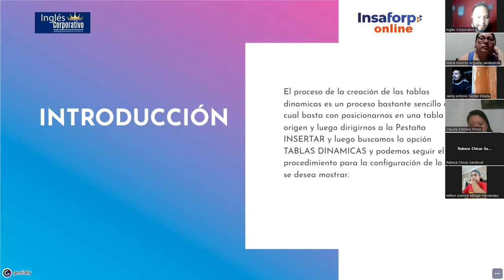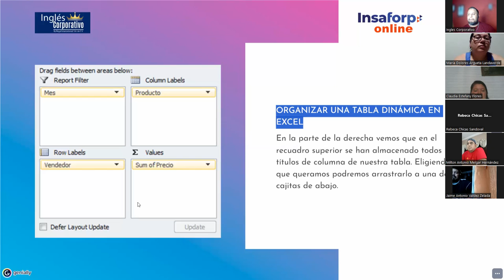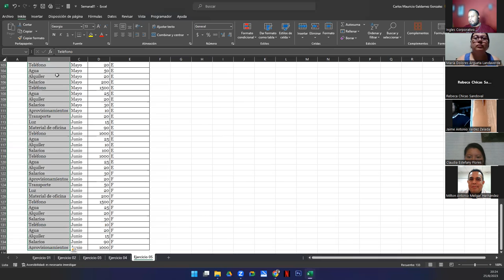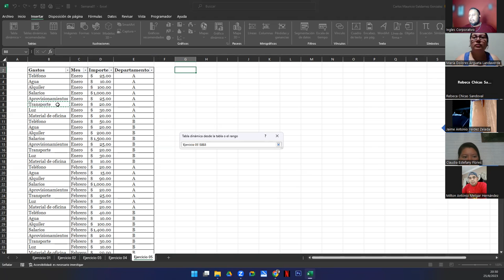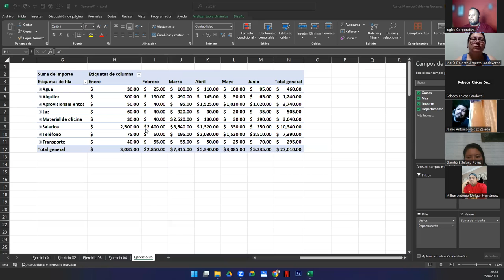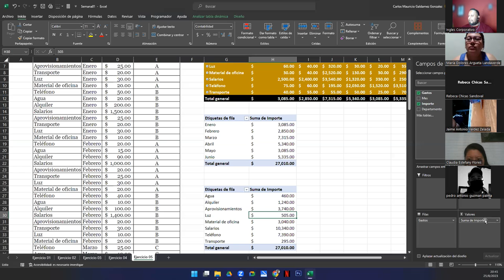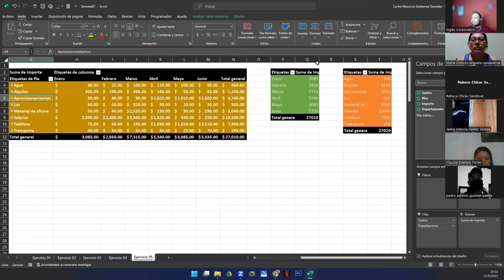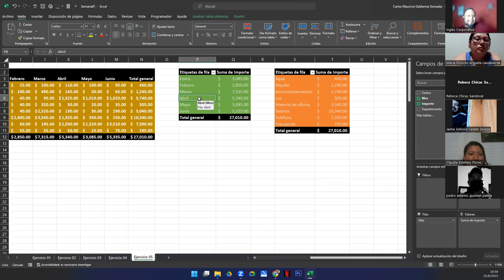Sesión 5-25-08-23-IC29811-0014-2023-Galdámez-Creación de Tablas Dinámicas